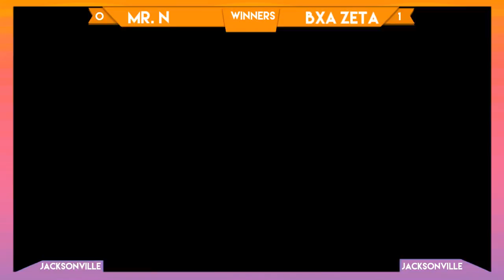Jax Smash Weekly 12/28 - CJFC | Mr. N(Little Mac, Cloud) vs. BxA | Zeta(Zero Suit Samus) Winners R2